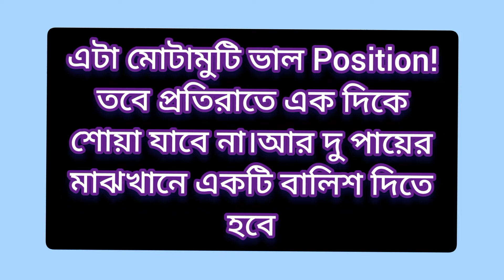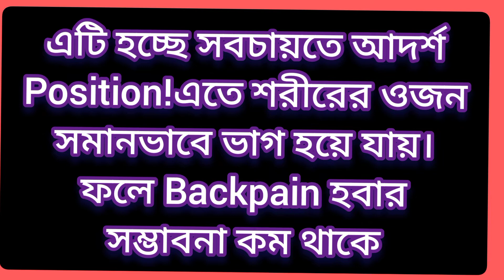কিভা‌বে ঘুমা‌লে পি‌ঠে ব‌্যথা হ‌বে না!